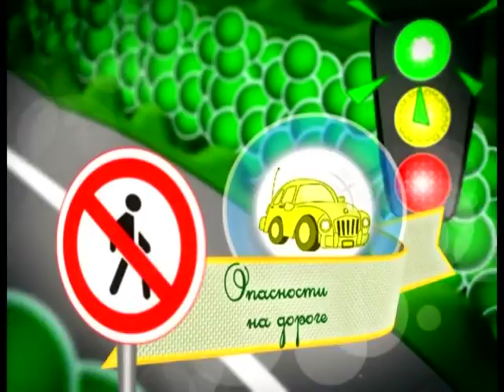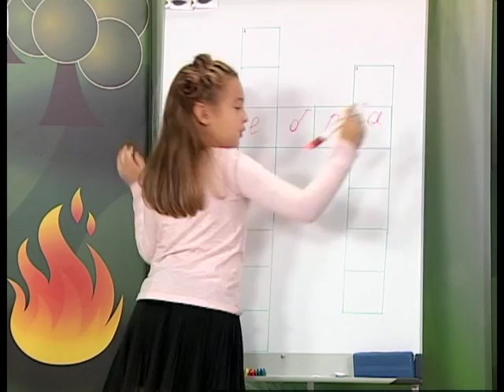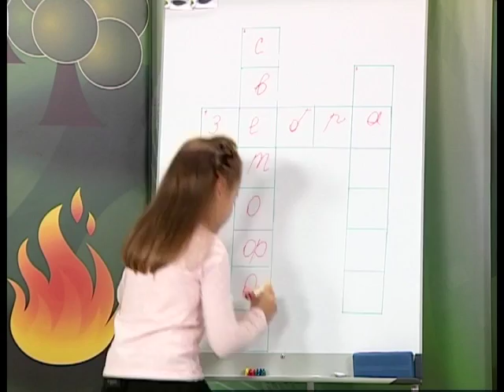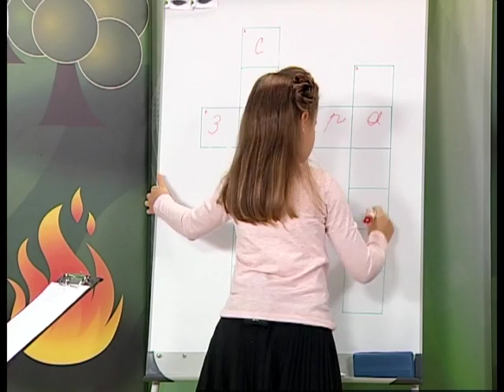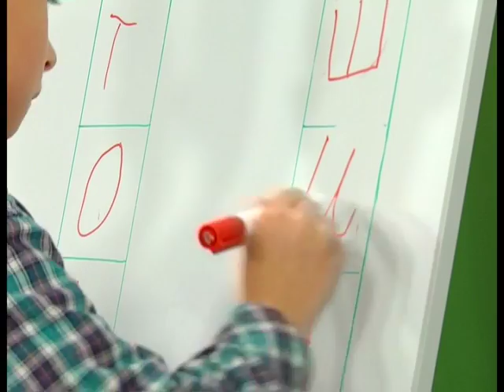21 10 2016 Страна безОпасности